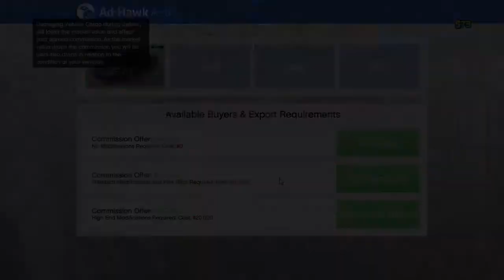the begining of some grinding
GTA 5 import export